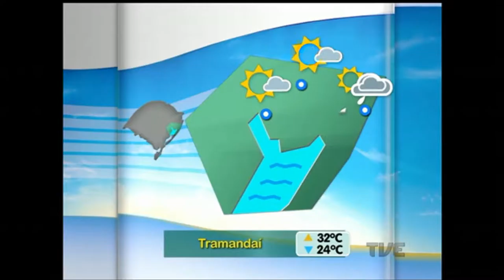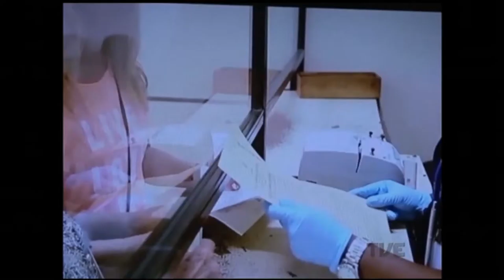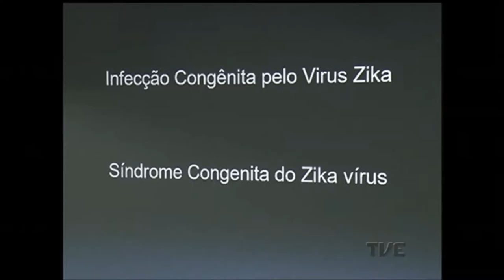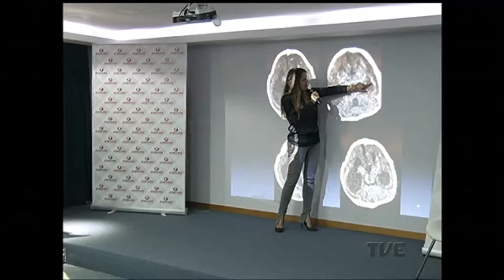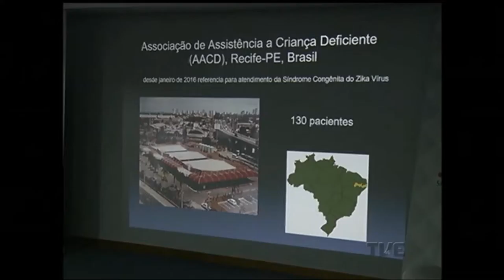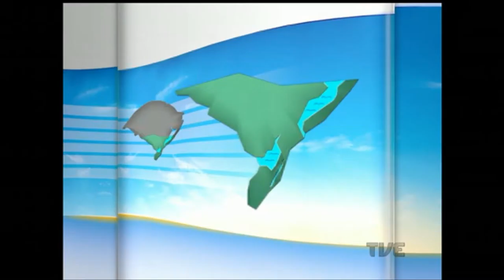Canal Aberto | TVE - 18/04/2016